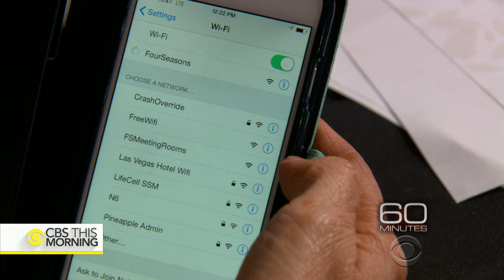"60 Minutes" shows how easily your phone can be hacked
Personal information of millions of Americans are at risk, as attacks on smart phones grow. On this Sunday’s “60 Minutes,” Sharyn Alfonsi investigates why phones are so vulnerable, taking a look at the surprising role hackers play in protecting our data. Some of the world’s best hackers show just how easy it is for them to get access to everything on your phone. Alfonsi joins “CBS This Morning” to preview her report.